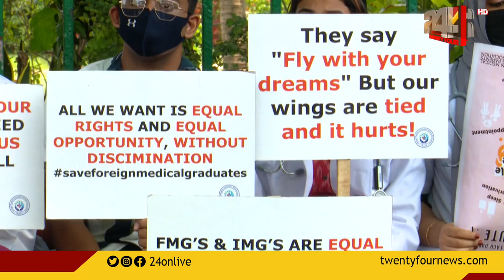തുടർപഠനത്തിന് സൗകര്യമൊരുക്കണമെന്ന് ആവശ്യപ്പെട്ട് നിരാഹാര സമരവുമായി ചൈനയിലെ മെഡിക്കൽ വിദ്യാർത്ഥികൾ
കോവിഡ് തുടങ്ങിയപ്പോൾ ചൈനയിൽ നിന്ന് വന്നവർക്ക് ഇതുവരെ തിരികെ പോകാൻ ആയിട്ടില്ല.